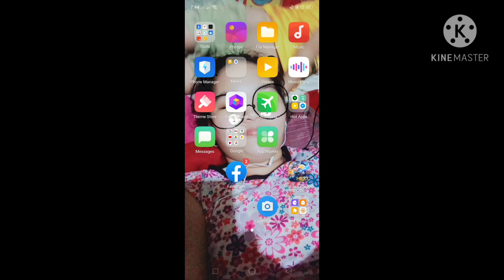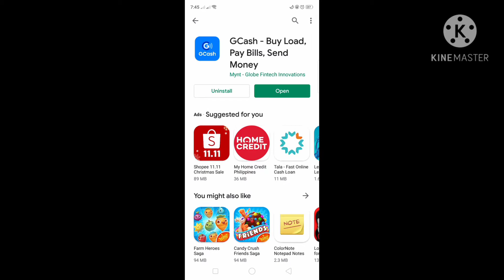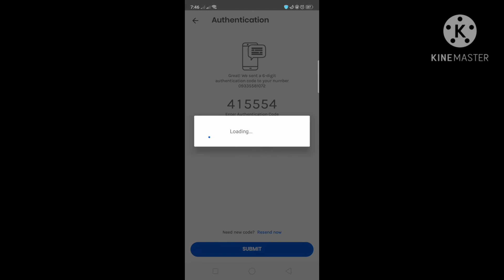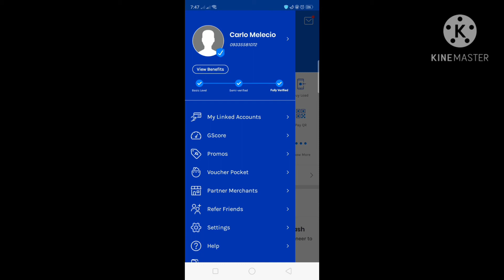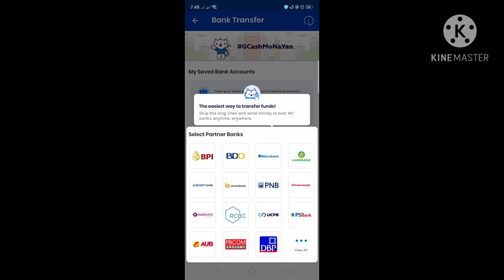Paano gumawa nang account sa Gcash tutorial!